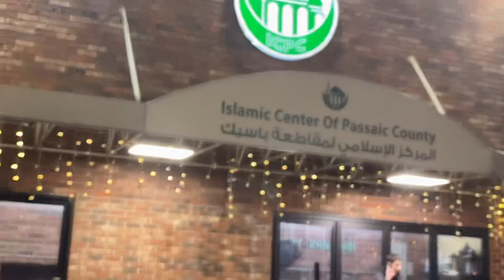Shab-e-qadar in USA 2024